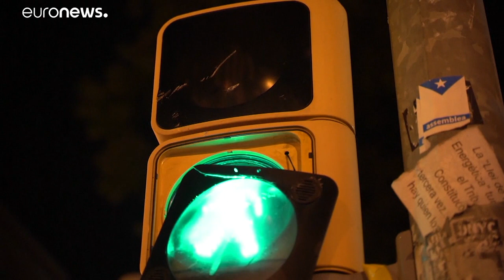"Recados" políticos depois de semana de protestos na Catalunha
O ministro Interior espanhol, Fernando Grande-Marlaska, pediu ao presidente da Catalunha, Quim Torra, para reunir a coexistência na Catalunha. Por seu Quim Torra instou o primeiro-ministro, Pedro Sanchez, a abrir o diálogo para uma solução política e democrática.…